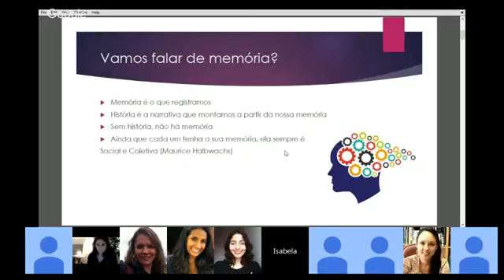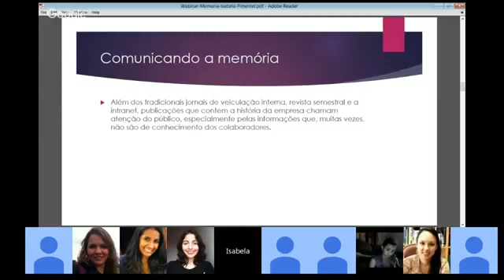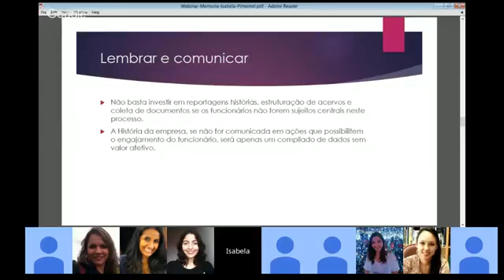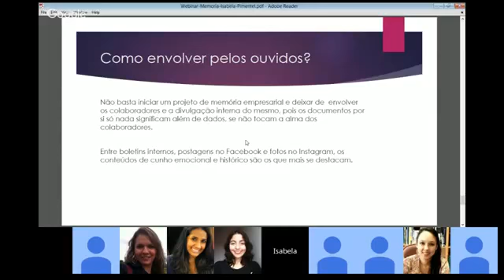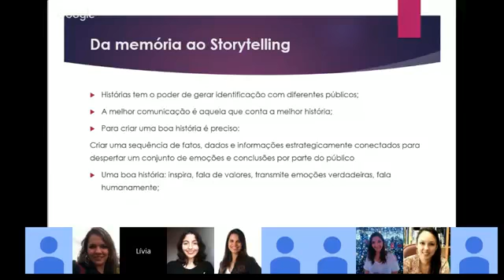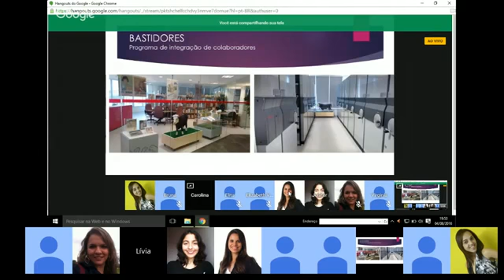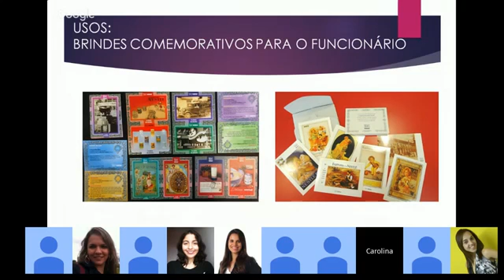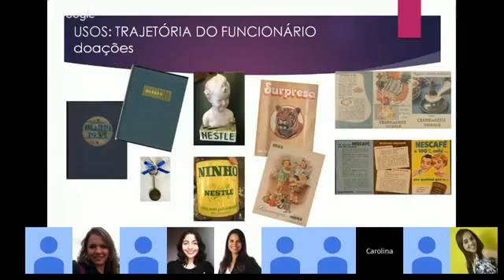Webinar Storytelling e memória criando narrativas que engajam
Confira nosso webinar sobre memória e storytelling que contou com a participação da especialista em Comunicação Integrada (Comunicação Integrada), Livia Maldonado (Especialista em Comunicação Interna /Fiocruz) e Carolina Kuk (Historiadora da Solar /Coordenadora do Centro de Memória da Nestlé)